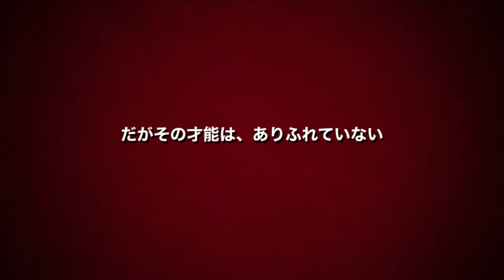残暑の疲れ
girlfart